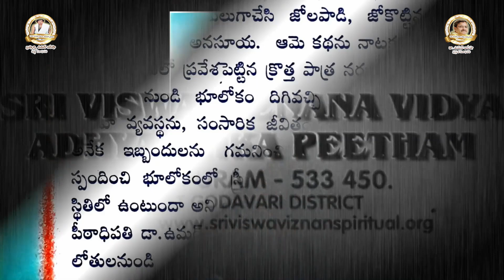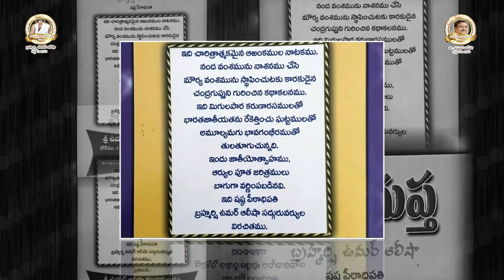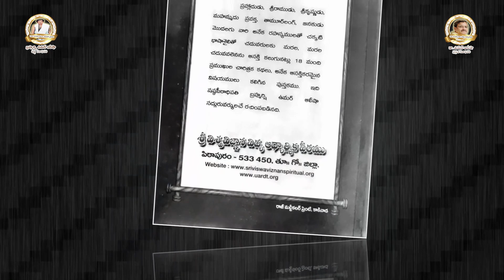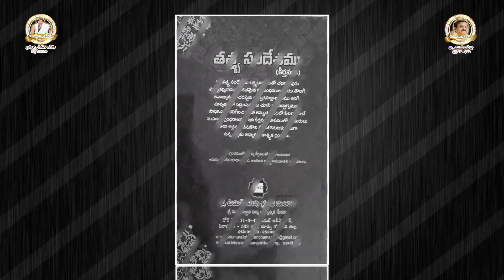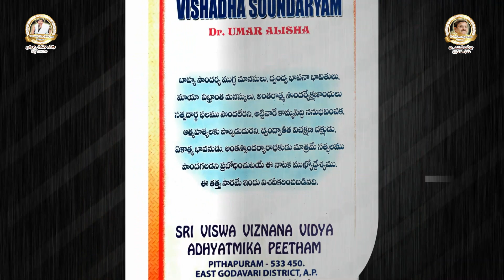Saahityam Webinar - 80 | సాహిత్య సదస్సు - 80 | సంస్కరణోద్యమ సాహిత్యకారుడు మౌల్వి ఉమర్ ఆలీషా - 2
షష్ఠ పీఠాధిపతి బ్రహ్మర్షి శ్రీ ఉమర్ ఆలీషా గారి అంతర్జాతీయ సాహిత్య సదస్సు
తేది : ఆగష్టు 07, 2022
అంశము :  సంస్కరణోద్యమ సాహిత్యకారుడు మౌల్వి ఉమర్ ఆలీషా - 2

సాహిత్య కర్త : శ్రీ  ఓలేటి వెంకట సత్య రామావతారం గారు, హైదరాబాద్
యాంకర్ : శ్రీమతి ఉమా ముకుంద, కాకినాడ